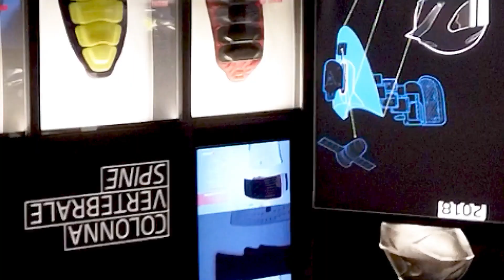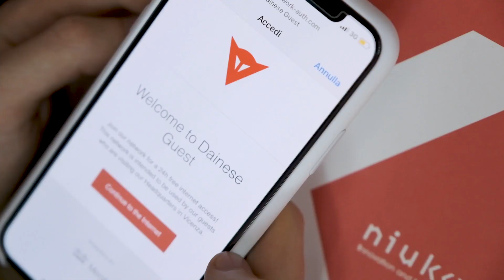Maps for Future - intervista a Matteo Sola, Talent Garden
Intervista a Matteo Sola, People and Culture Manager di Talent Garden , speaker all'evento "Aziende che conquistano: nuovi linguaggi per l'employer branding" tenutosi presso il DAr di Dainese Spa.